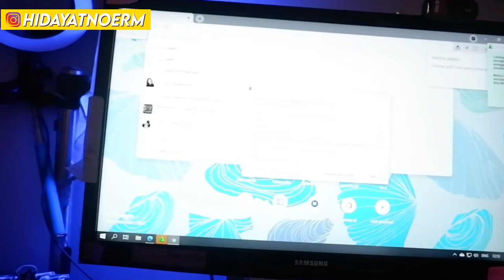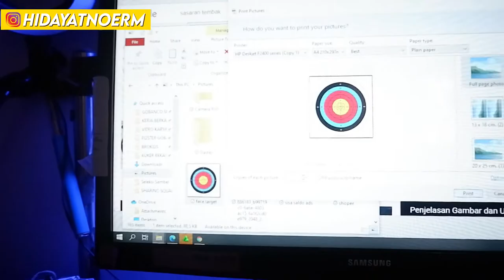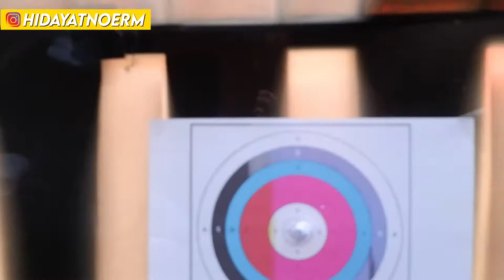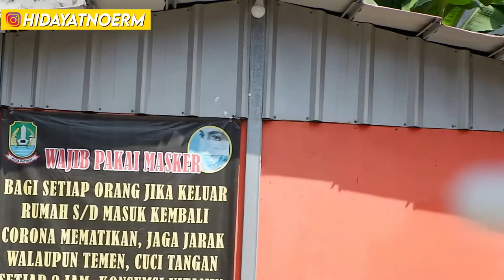Cicak Hunter Review Toys - Mainan asik bapakbapak masa kini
Boleh dicoba nih,  seru dah!

Terima Kasih.